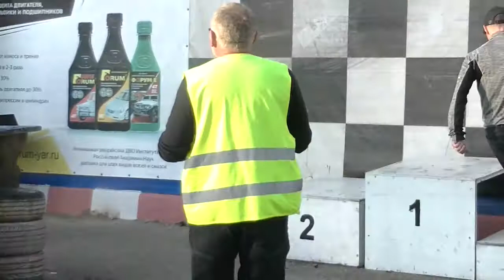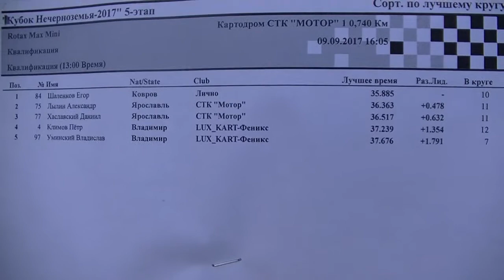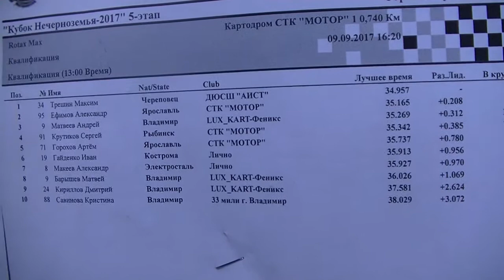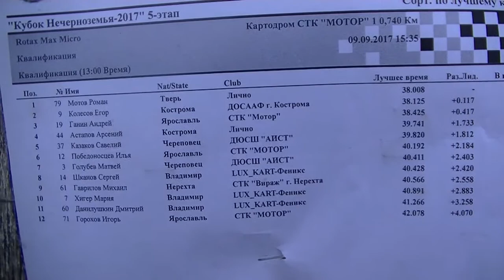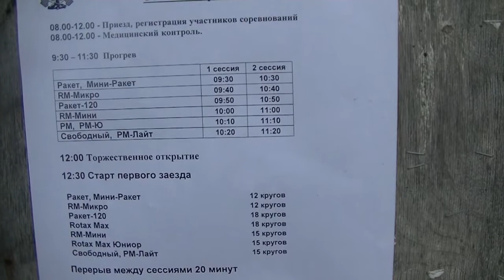5 этап Кубка Нечерноземья 2017. Часть 1: суббота и утро перед гонкой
Заключительный этап Кубка Нечерноземья 2017 прошел 9-10 сентября 2017 г. на трассе СТК Мотор в Ярославле